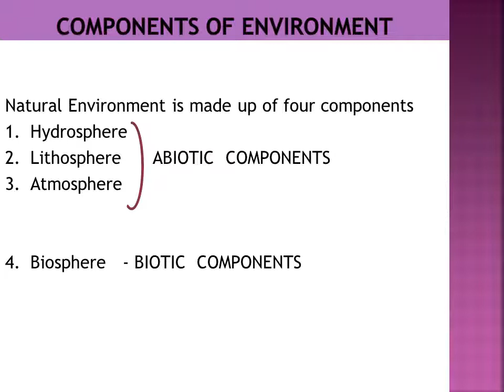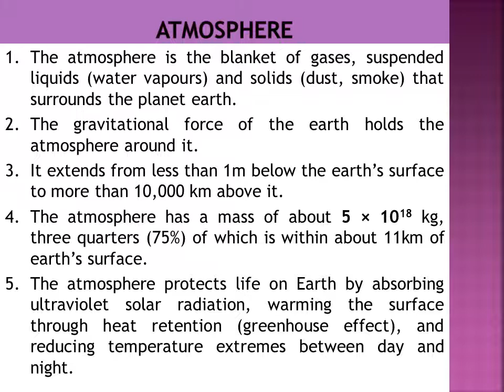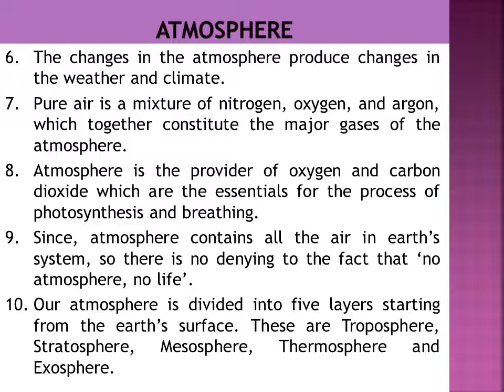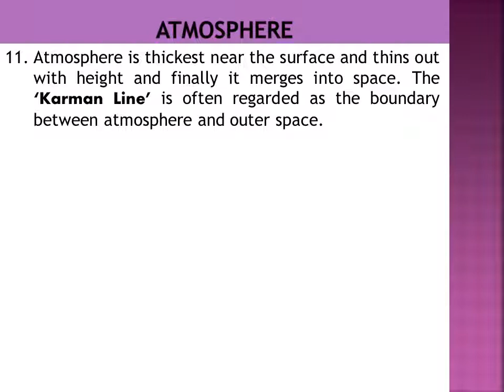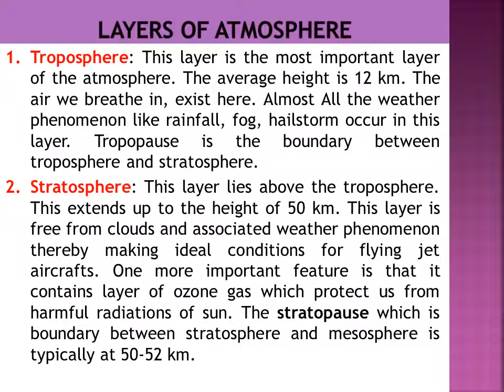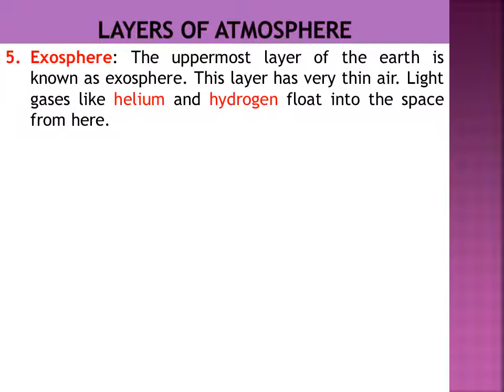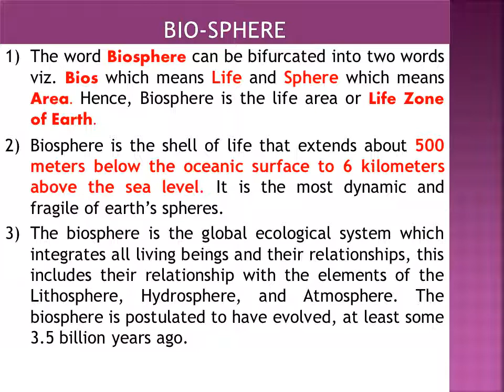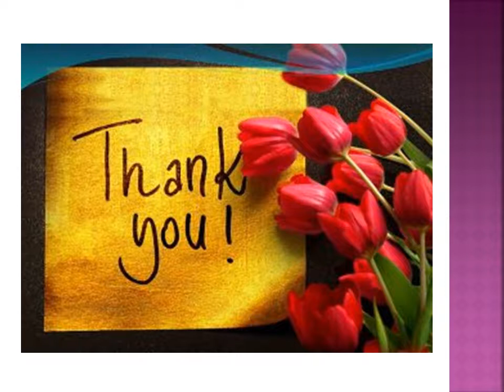Concept of Environment Education Part 2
It will focus on rest two parts of environment in detail.
first two parts has been covered in Concept of Environment Education (Part 1) already whose link is as given: